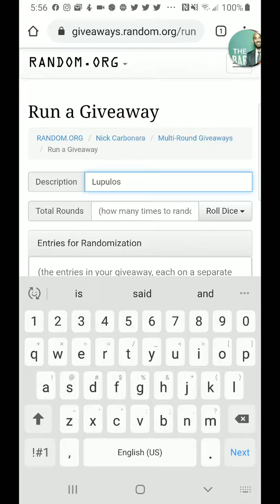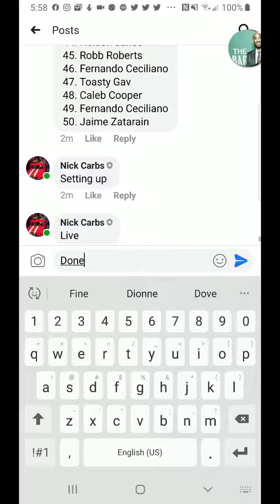Lupulos Sugar Skull